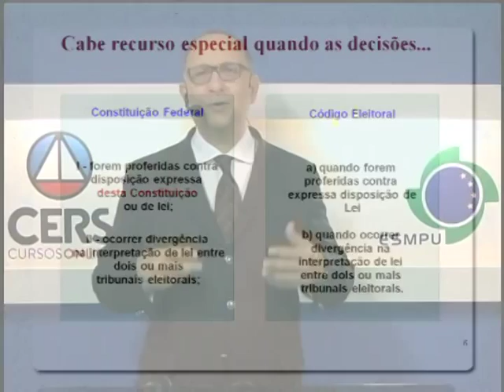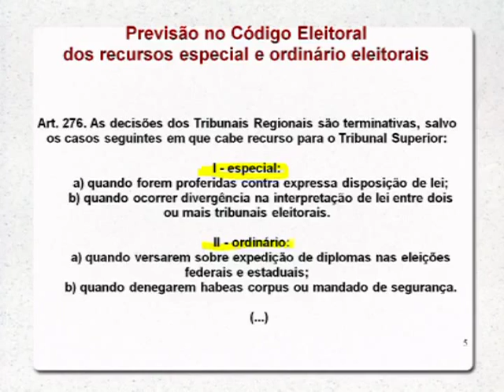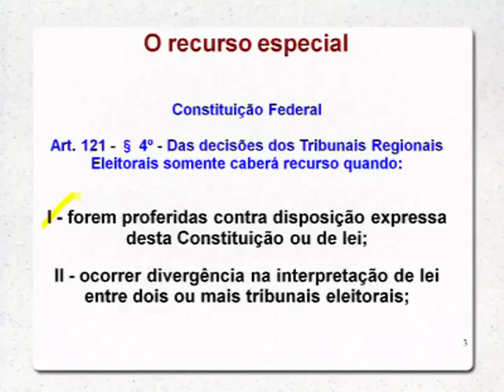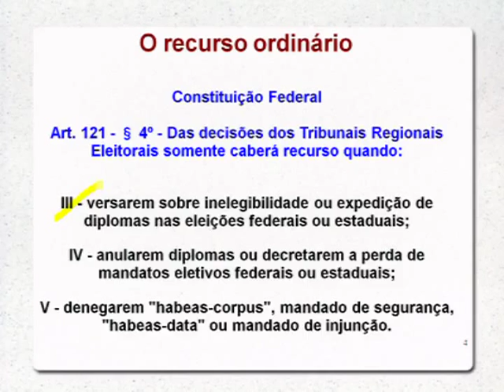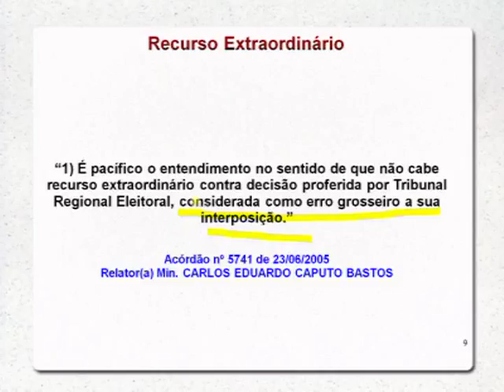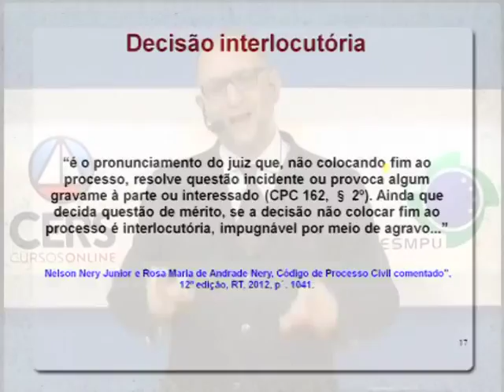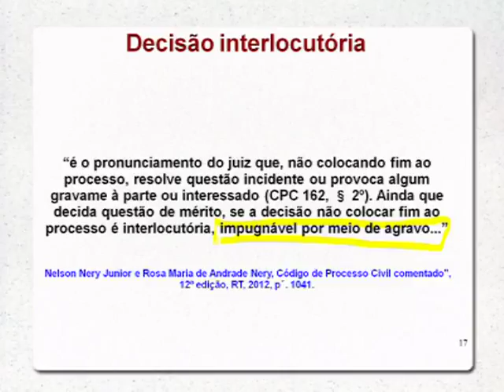Videoaula ESMPU - Direito Eleitoral - Recursos Eleitorais - aula 1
Série com 4 aulas ministradas pelo Procurador Regional da República Luiz Carlos dos Santos Gonçalves. Material gravado em julho de 2014 nos estúdios do Complexo de Ensino Renato Saraiva (CERS) em Brasília.